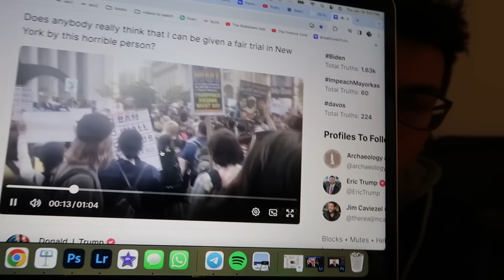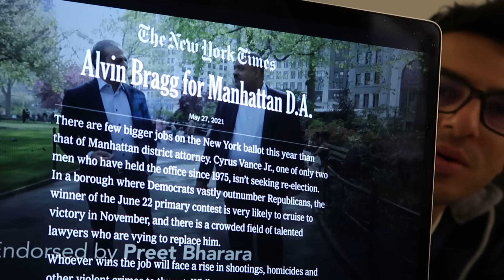I CAN'T BELIEVE WHAT JUST HAPPENED TO ALVIN BRAGG...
🇺🇸 Shop my Christian & Patriotic Clothing Store 🇺🇸

❤️ Listen to the God Loves You Podcast by Dylan ❤️